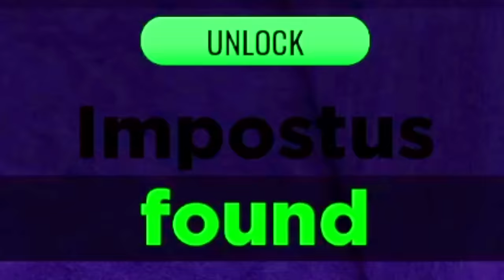WE FOUND 100+ IMPOSTORS ON ROBLOX FIND THE AMONG US IMPOSTORS!!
Today we go NOOB TO PRO on ROBLOX FIND THE IMPOSTORS ! 🗡We find OVER 100 SUSSY AMONG US IMPOSTORS!! Sonic, Fnf Boyfriend, Whitty, Mario & more!!